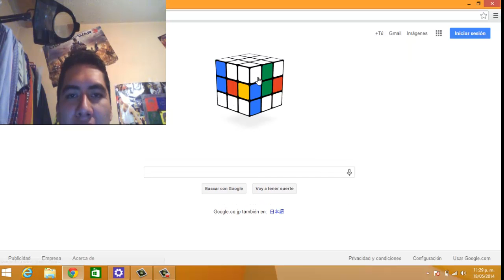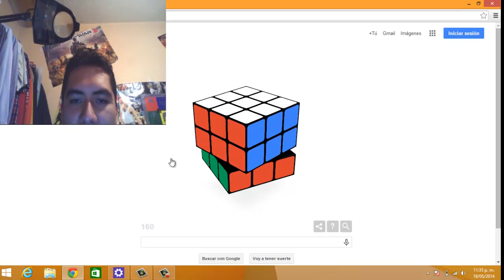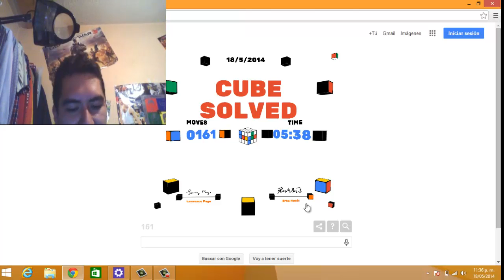RUBIK DOODLE 40 AÑOS ! GRACIAS CUBO !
Un maravilloso homenaje a nuestro amado cubo de rubik por parte de nuestros amigos de Google :3 te amo Erno te amo Google !